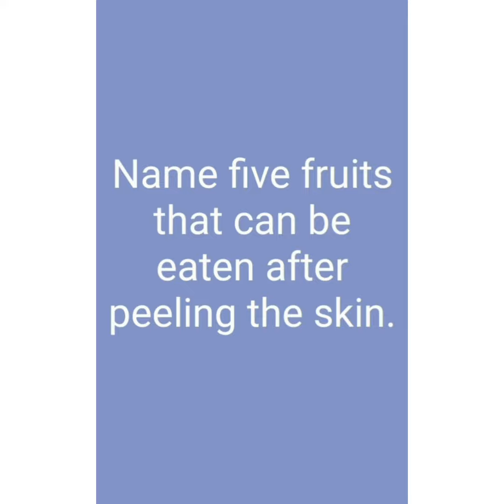EVS. Fruits that can be eaten after peeling the skin.